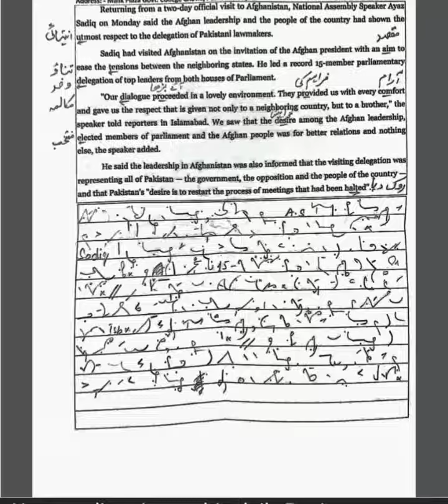100 wpm dawn editorial.No.3 recorded by Ayesha Chudhry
dawn newspaper dictations
legal dictations